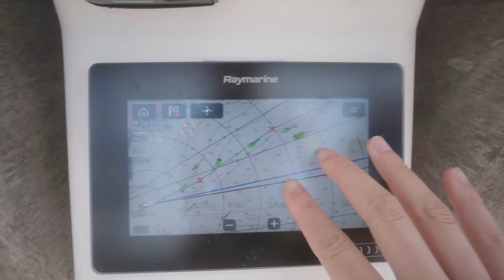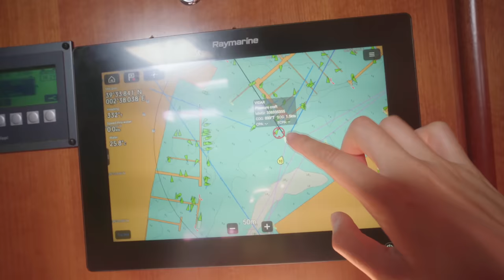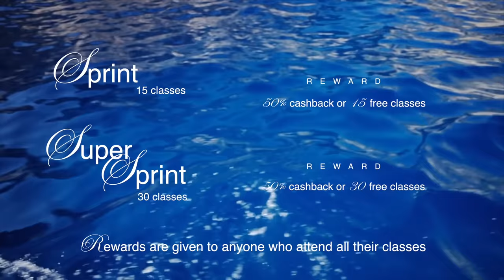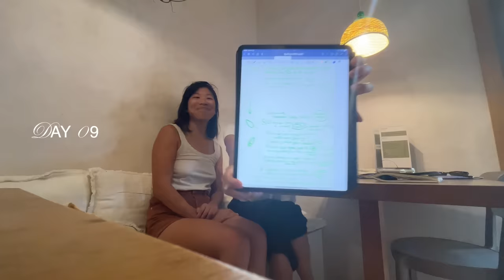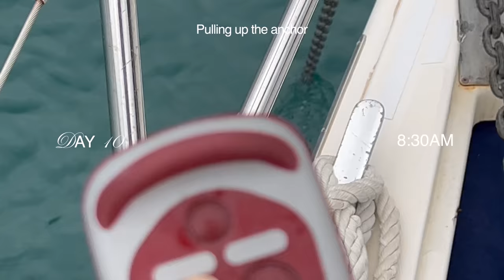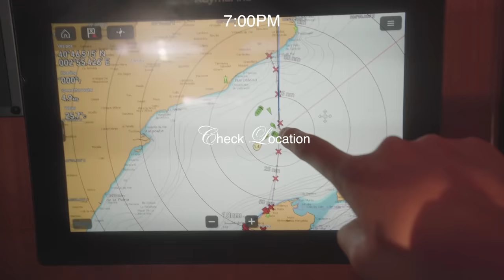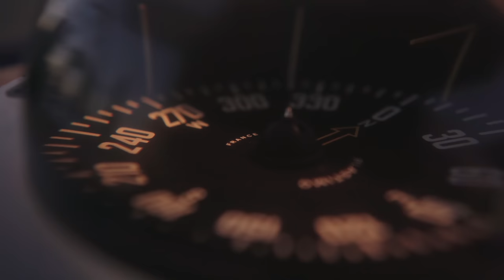Sailing in Spain (with no experience…)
learning to sail through life's storms with @AletheasWorld because growth happens outside of your comfort zone 🫣

GET $25 OFF with code: FIELDNOTES and level up your language skills for your next adventure!
🏆 Both Alethea & I have won Sprints, so it's super possible! You'll get 50% of your tuition cashback or more free classes!

⛵️ s a i l  w/  a l e t h e a

alethea @aletheagrams
tim @honeyvoyager
leah @leahsfieldnotes
shop @friendlybureau

filming: Leah Wei, Alethea Lim
editing: Leah Wei
assist: Hanson Tu

xx
- Leah

867,766 angels